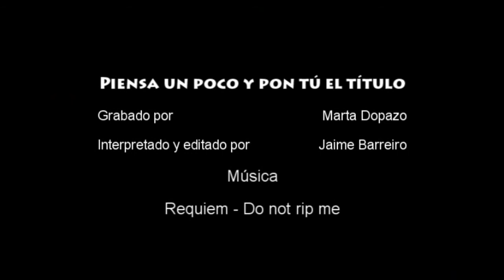Piensa un poco y pon tú el título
Jaime Barreiro y Marta Dopazo 1ºA bacharelato de Artes
exercicio de continuidade, planos e ángulos curso 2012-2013
duración 1'47"